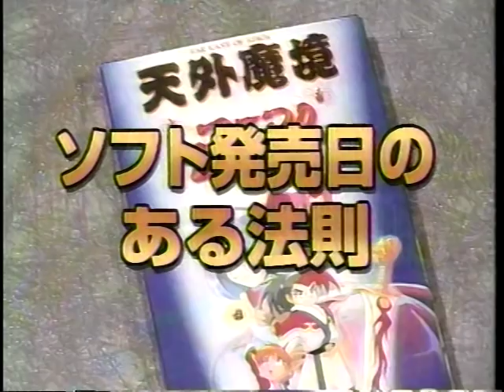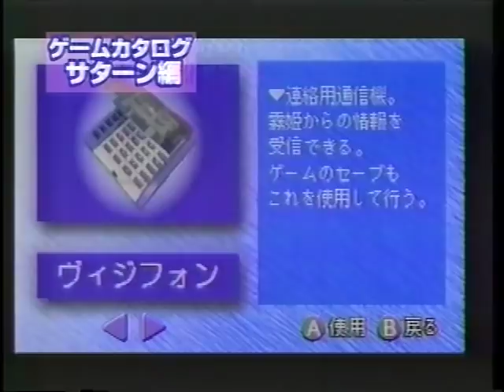ゲームカタログ２ 1996年07月23日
火曜深夜にテレビ朝日で放送していました。